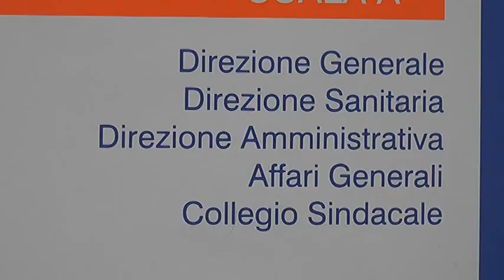SINDACO D'ALBERTO SU DIREZIONE SANITARIA ASL TERAMO